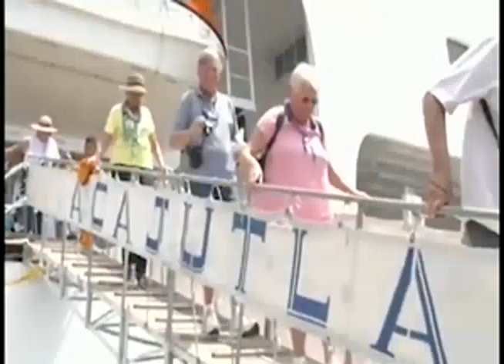Se esperan que al menos 20 cruceros visiten el país entre 2023 y 2024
En el mismo periodo del año pasado solo llegaron 12, esto significaría un aumento del 80%.

El último crucero que atraco en el puerto de Acajutla con alrededor de 2,500 turistas, de estos un 90% visitaron las playas, volcanes, centros culturales, entre otros destinos que ofrece El Salvador.